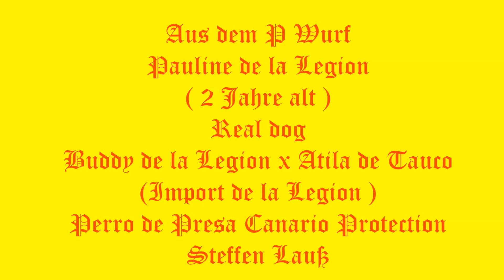PCE e.V. Perro de Presa Canario Pauline de la Legion Protection Steffen Lauß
PCE e.V. Perro de Presa Canario Aus dem P Wurf Pauline de la Legion ( 2 Jahre alt ) Buddy de la Legion x Atila de Tauco (Import de la Legion ) Perro de Presa Canario  Protection Steffen Lauß